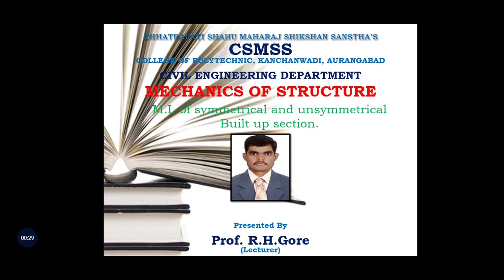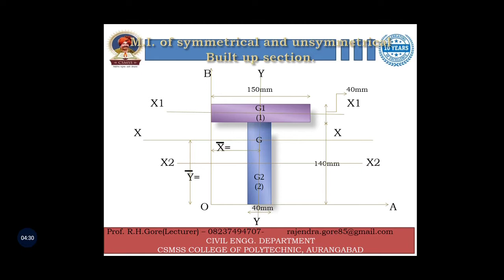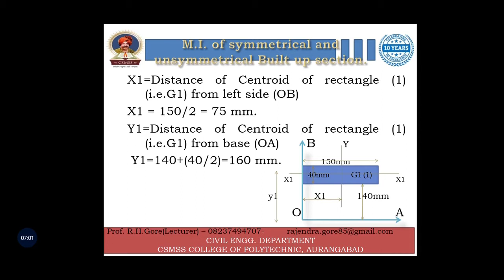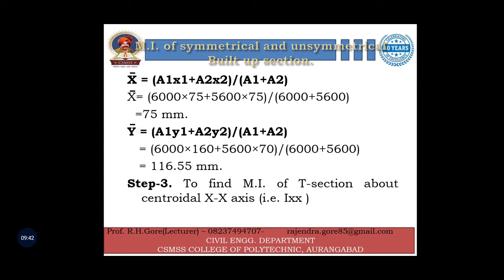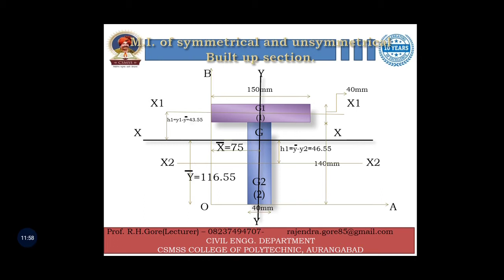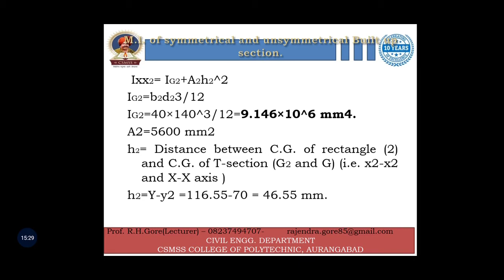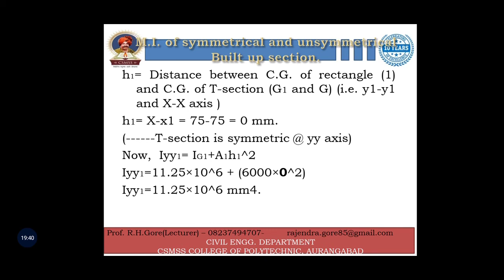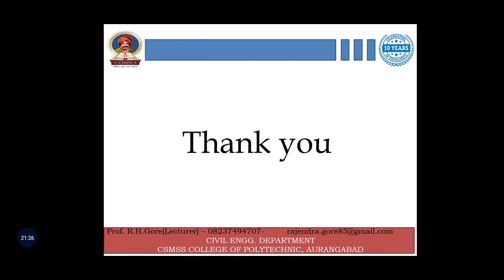Numerical on M.I. Of Built up section (T-section)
Numerical on M.I. Of Built up section